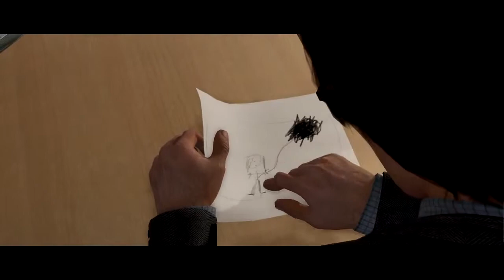New BEYOND Two Souls Beautiful Drama Bande Annonce Gamescom 2013) [HD]